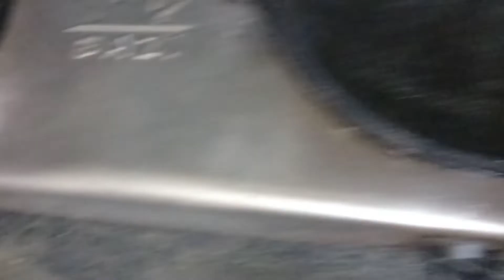Sehri Recipes | Easy suhoor recipes | Ramadan special